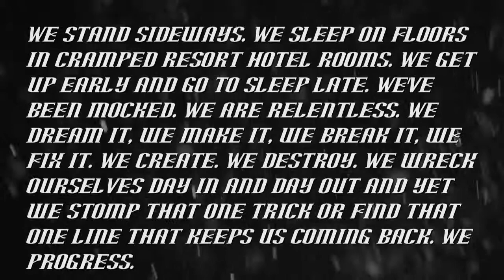Daydream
just a snowboard video i did with the gopro2